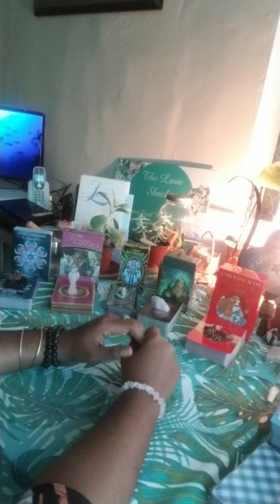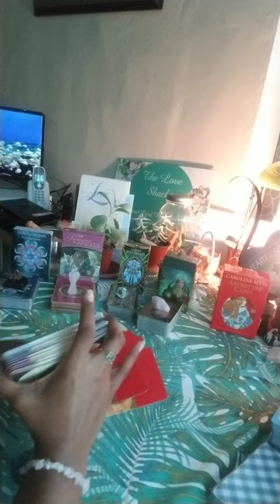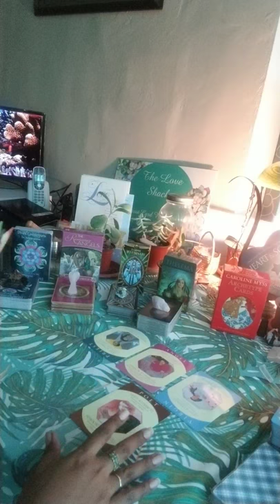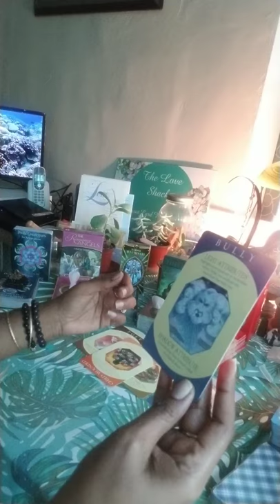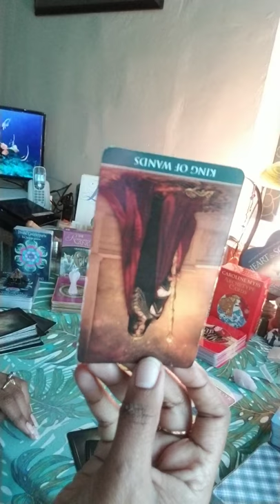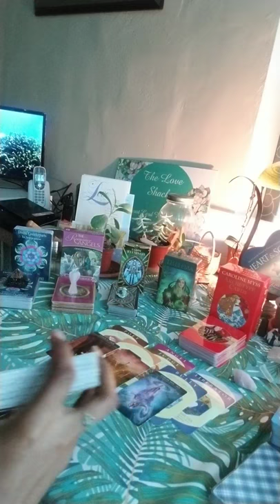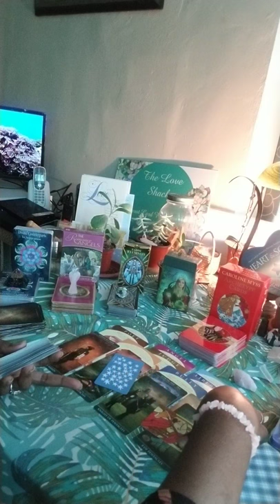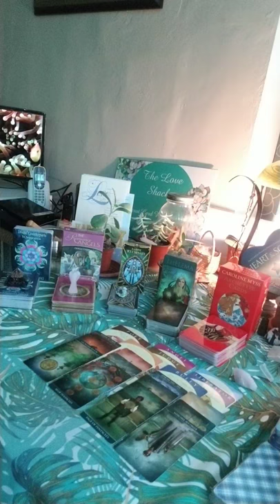Weekly Karmic/Third Party reading- They told the karmic that you are their soulmate!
Divine Counterparts in Separation deck- $33.33 and they are shipped out from Connecticut. There is a no refund policy for the cards as each deck is charged with a blessing and intention for the future owner and as such is a "custom good". Thanks so much for your support! 🤗❤️🥰

Payment info

Either use the friends and family option or pay as follows:

$33.33 for deck, please pay $36:66

$40 reading, please pay $44.44

$45. Reading please pay $50.55

$60 reading please pay $66.66

$80 reading please pay $88.88

Personal Readings. These are spiritual services and are therefore non- refundable
1. Twin Flame/ Soulmate Reading- $40.00 (How does your love process you and the connection mentally, in their heart, in the 5d, blockages and possible actions towards you within the next three months based on the current energies)
2. Karmic or Third Party Reading- $40.00 (How does your love process the third party and their connection mentally, in their heart, what is binding them together, and what can we expect to happen in this connection within the next three months based on the current energies)
3. Twin Flame/ Soulmate Reading with Karmic Reading- $60.00
4. Twin Flame/ Soulmate Reading with Karmic Reading and Messages from their Higher Self plus advice for your healing- $80.00
5. Past Lives Reading- $40.00 (When were you first incarnated and which past lives and experiences are heavily impacting this current lifetime)
6. Love Reading- $45.00 (Head space and heart space insight, blockages, future actions towards you within 3 months and Spiritual Support Team advice) OR you can submit up to 5 questions of your own
7. What’s Coming in Love- $40.00 (Who are they and what energy are they bringing into the relationship, will the attraction be instant, challenges, what will help, when, where and how will you meet. Taken from Tarot Avenue)
8. Career Reading- $40.00 (Possible careers that align with your talents and experiences, advice from three different oracle decks as to the way forward and you’re allowed to ask one career question)
9. Life Purpose Reading- $40.00 (What are your strengths, what do others really appreciate about you, how can you best help other people, what blockages/challenges/obstacles will you face, how can you overcome them and what will help you find your calling. Taken from Tarot Avenue)
10. Pet Tarot Reading- $40.00 (What your pet wants to tell you at this time, what your pet needs right now, What your pet loves, what your pet dislikes, what you need to do for your pet right now, overall outlook for your pet. Taken from Tarot Avenue)
11. Dream Interpretation- US$30.00
14. Twin Flame Tune-in - $40.00-   Are they twins? Review connecting chakra energies and determine stage/progress, Review energy on ring, is it flowing equally in both directions? What blockages are apparent? Are the DF and DM lights on? If not, what healing is required? Review false twin/karmic cords, Review 3 flames of purpose, Place protection around the connection, Is there a message from twins HS? Advice from guides

All my readings are pre recorded and delivered by an identified date. Please do not give any details. My aim to deliver the message direct from Spirit without the interference of ego and prior knowledge. After confirming availability, you may make payment using either of the following payment methods. Refunds will only be issued if I don’t deliver your reading.